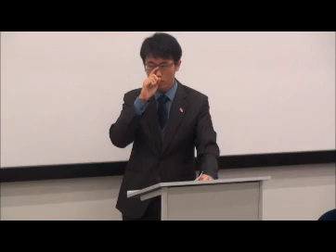ireland vs singapore opp whip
shows the world schools debating championships between Ireland and Scotland debating the right of areas to secede from their countries